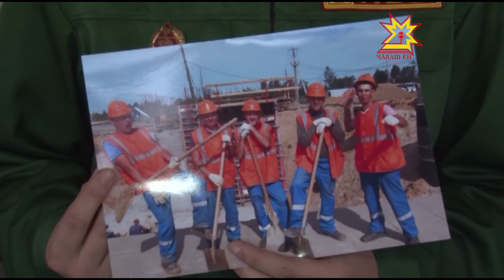Республика 09.10.2015 на чувашском языке. Дневной выпуск